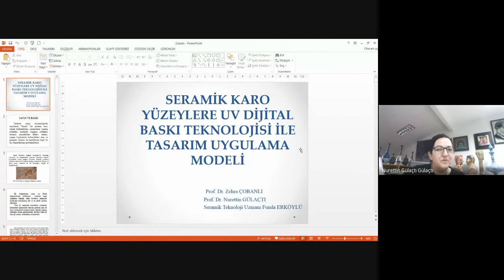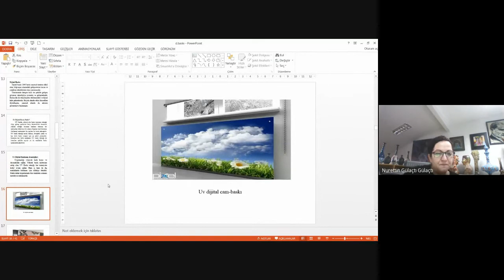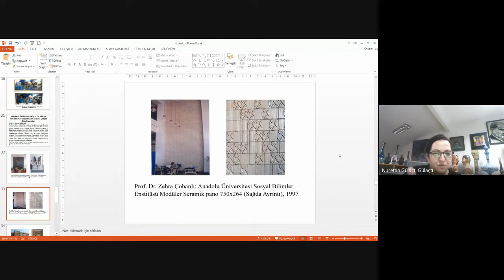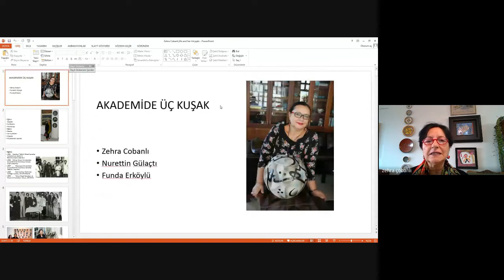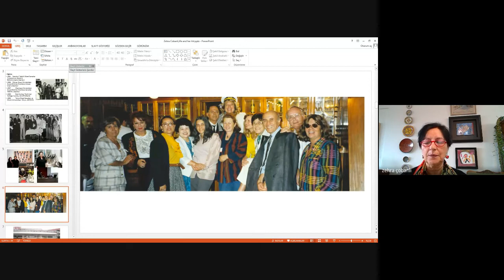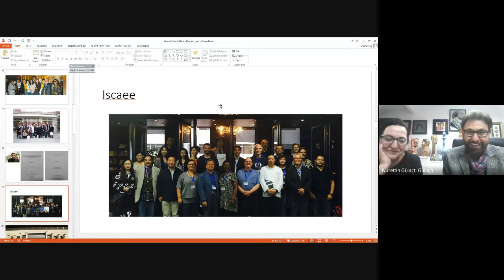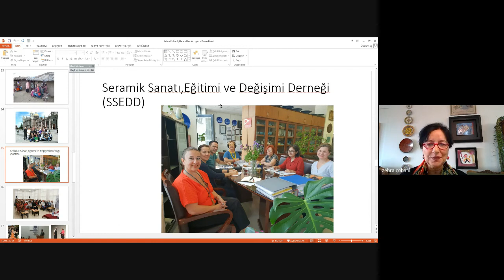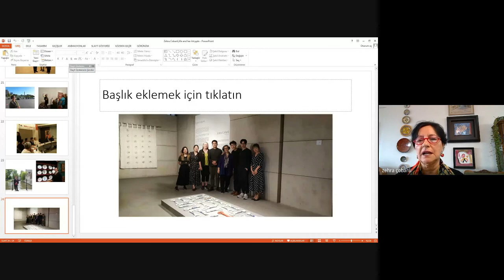Prof. Dr. Zehra ÇOBANLI, 25 KASIM 2021 PERŞEMBE, III. OTURUM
OTURUM BAŞKANI Prof. Dr. Nureddin GÜLAÇTI

“Seramik Karo Yüzeylere UV Dijital Baskı Teknolojisi İle Tasarım Uygulama Modeli”

Prof. Dr. Zehra ÇOBANLI, Anadolu Üniversitesi
Prof. Dr. Nureddin GÜLAÇTI, Kütahya Dumlupınar Üniversitesi
Funda ERKÖYLÜ, Kütahya Dumlupınar Üniversitesi